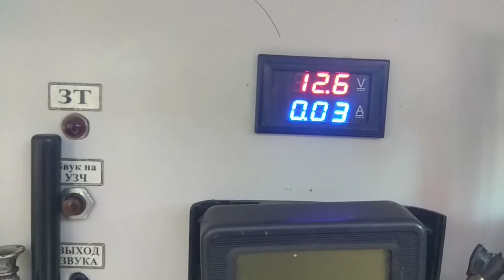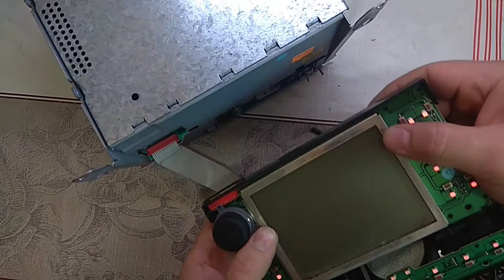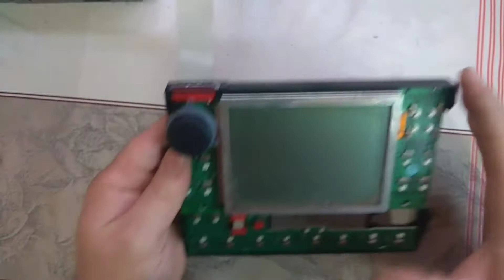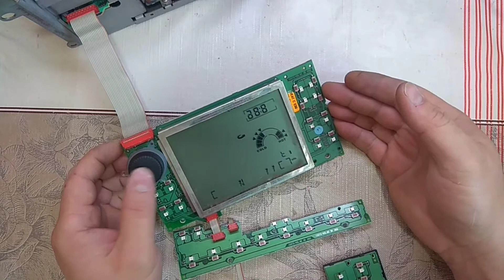Магнитола SEAT Cordoba глючит экран и не работают кнопки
В данном видео пока зано, какая может быть причина если глючит экран и частично не работают кнопки на магнитоле от SEAT Cordoba и как это устранить.